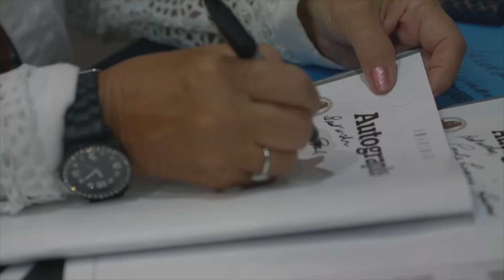CAPTAIN MARK RICHARDS AND IVAN TELLER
Ivan Teller has been channeling aliens and angels since March 2015. His Psychic Awakening was around 2011 connecting to his guides and learning the metaphysical arts.

The first being he channeled was his spirit guide, Ulysses. After that followed by a Zeta Grey by the name J-Rod. Soon after this channeling discovery. Ivan started publishing his channeling videos online.

The first beings he was connected to was Yeshua, Tall Blonde Nordic, Arcturian, Annunaki, and several Archangels. With so many different connections Ivan began doing webinars on Youtube. In the beginning, it was five to six webinars a week. Now the webinars are just two webinars a week with the audience constantly expanding.
The main idea for the channeling is to assist with the ascension process by sharing messages from our galactic friends. So we can reach our spiritual roots.

You can schedule a private session to connect to your guides, angels, or galactic family. There’s a weekly webinar you can join through the membership program.

Connecting to your guides and raising your vibration will increase your chances of connecting to your angels and alien friends. As our world becomes more galactic We need to break the barrier and become more positive.
GUESTS EPISODE LINKS:

(Ivan Tellers video on Mark Richards Captain)

1) Channeling.com is our trusted network of talented spiritual advisors dedicated to empowering lives by helping people discover answers to their most pressing questions, gain closure, find their purpose in life and more.

Title Intro:
Item Purchase Code:
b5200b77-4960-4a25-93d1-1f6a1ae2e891